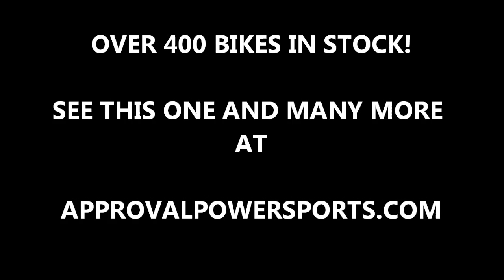2007 Ironhorse LSC Chopper Motorcycle for sale